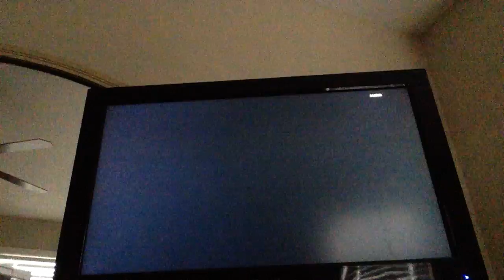Black ops 2 multiplayer (gameplay)